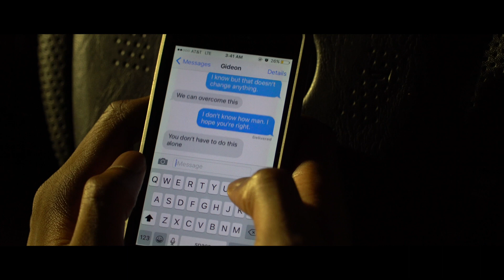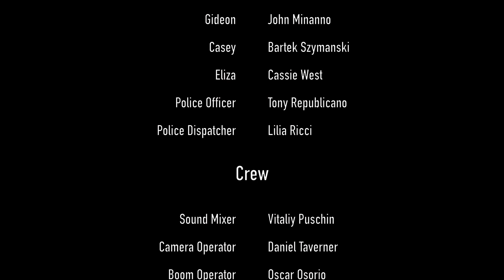XING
Plot: Relationships are put to the test when a group of friends realizes, that one night will change their lives forever.

Written and Directed by AJ Lovelace

Starring: AJ Lovelace, Catherine Luciani, John Minanno, Bartek Szymanski, & Cassie West